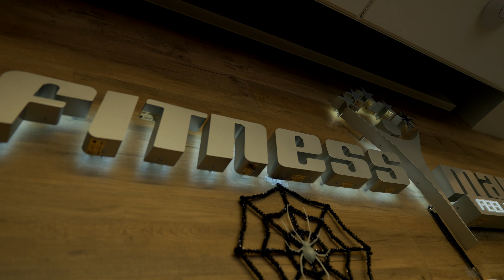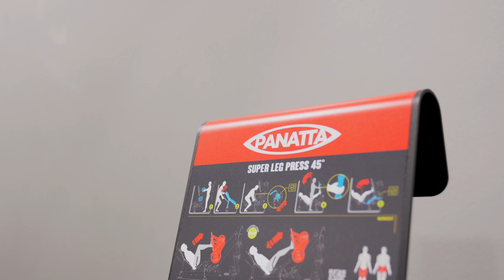Quad workout at Fitness Mania